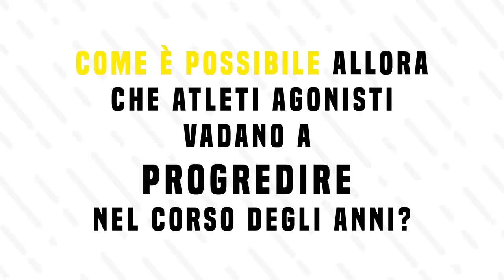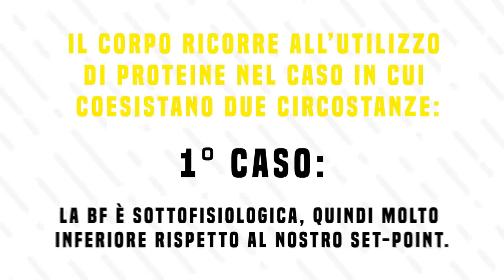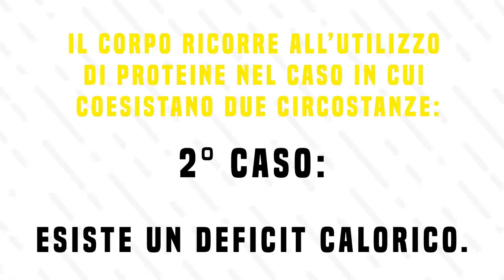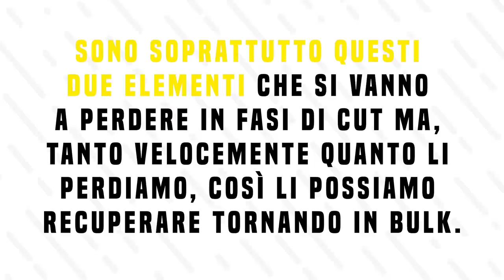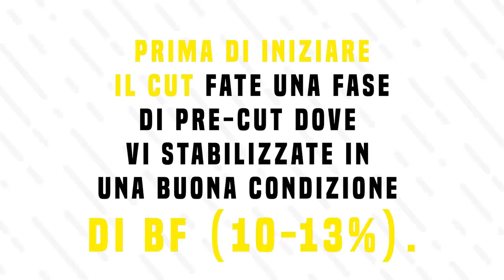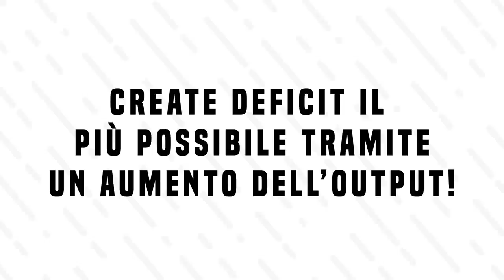Come NON Perdere Massa in Cut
Uno dei principali timori, quando si inizia un periodo di cut, riguarda la perdita di massa magra.
Non scendo troppo? Non rischio di perdere muscoli?
Capiamo come fare per evitarla!

LINK UTILI

Come contattarci?!

-rhinocoaching.it-